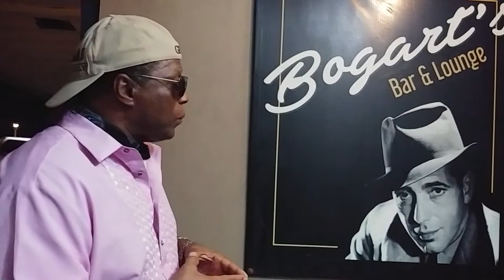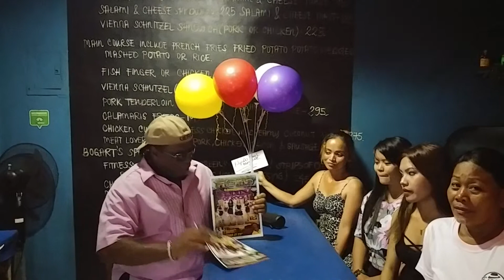FILIPINO SOUL AROUND TOWN 5,000 PESOS GIVEAWAY AT BOGART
“It’s All About Perceptions P.B.G.’S Productions Photo’s by Gerard The Best in Freelance Publicity Photography”

“FILIPINO SOUL MAGAZINE” ON YOU TUBE AND S.G.I.B.
MAG ON TV/THE GEE SPOT AND GERARD 00GEE LIVING INSIDE A CULTURE/NAGPUYO SULOD SA USA KA KULTUR CHECK OUT NEW TWITTER ACCOUNT “FILIPINO SOUL MAGAZINE GERARD”

Filipino Soul Magazine does a Raffle at Bogart’s his local watering hole on the Boulevard in DUMAGUETE, by giving away PH 5,000 Pesos, to the Staff for support of their Families. Andy the owner sits in the dark with Gerard (Murphy’s Law What can go wrong will!) talks about his bar, the defenses between Filipina’s and other women, and gives his advice about following your “Dreams and your, Goals!” And although there was only one winner, don’t worry we get to do it all over again next month till they all are winners! And Gerard sends out a call to “SHOWTIME DAILY WINNERS. Who want to be part of Filipino Soul Magazine PR! Thanks again Andy, Ciao 4 Now Gerard!
“Remember I will Always….  Love You More!”   Ciao 4 Now Gerard

While the list keeps growing, of folks coming aboard the Philippines’s Newest Positive Magazine “Filipino Soul,” Around the World (“You are the “Filipino’s,” and I am “The Soul ‘Brother # 1”) Filipino Soul Magazine, about people following their Dream’s and their Goals. And I want to say thanks to everyone who help make Filipino Soul AKA S.G.I.B. Magazine (Soldiers Got Intentions Believedat’) it’s best issue yet! And for that “I Will Always Love You More!” Ciao 4 Now Gerard I WANT YOU IN ME
We Love You Vonney, and We Know You Loved Us More! GERARD AKA 00GEE, MR. VEGAS TO SOME REPPIN' THE PURPLE ONE, THE CONTINENTAL, I'M THE PRINCE OF THE WANNABES EDITOR-IN-CHIEF, OF FILIPINO SOUL AKA S.G.I.B. MAGAZINE, PHOTO'S BY GERARD “THE BEST IN FREELANCE PUBLICITY PHOTOGRAPHY” New York Las Vegas PH: 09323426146 PR: Ellen Bayot PH: 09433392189 Email
REMEMBER I WILL ALWAYS LOVE YOU MORE (DREAMS ARE NOTHING MORE THAN PLANS AWAITING
ACTION! "NEVER DISRESPECT THE ELDERLY, AND ALWAYS PULL SOME UP, AND SOMETIMES YOUR THE ONLY ONE WHO CAN SEE YOUR VISION! AND THE BEST REVENGE IN LIFE IS TO LIVE GOOD I'M LIVING GOOD TODAY, I HOPE YOU ARE TOO. (SPASIBO " - СПАСИБО)